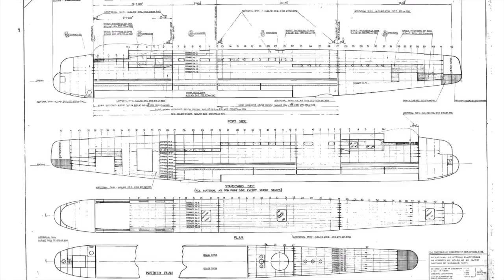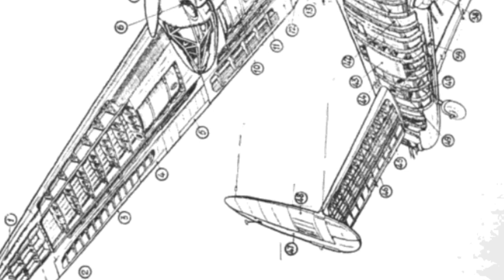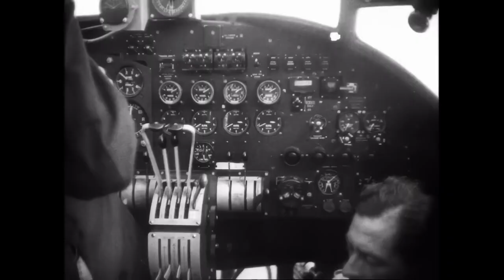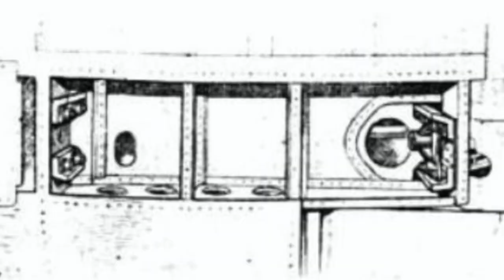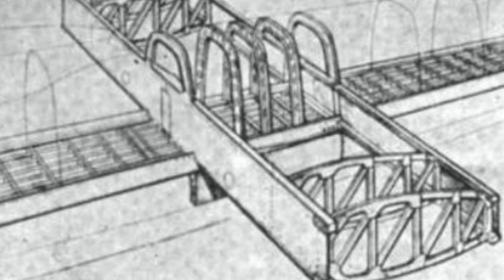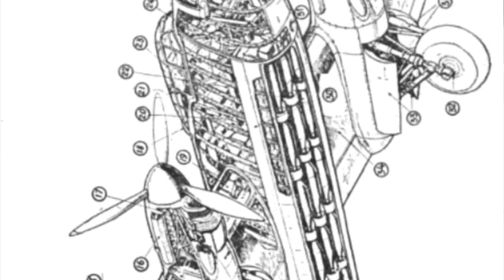Avro Lancaster, un ottimo progetto, la produzione in serie, particolari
Uno dei migliori progetti aeronautici della seconda guerra mondiale, particolarmente ben studiato per la produzione in serie, si esplorano alcuni degli accorgimenti che consentirono una fluida produzione in serie di questo velivolo